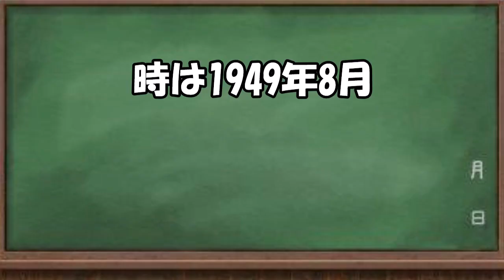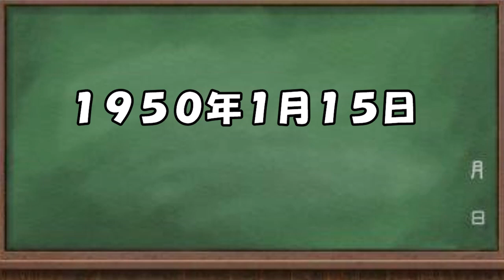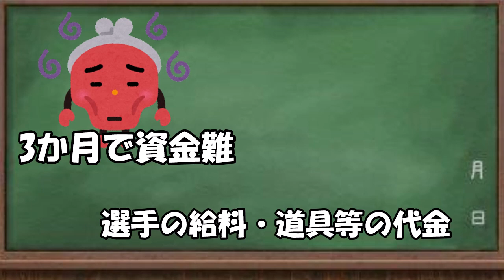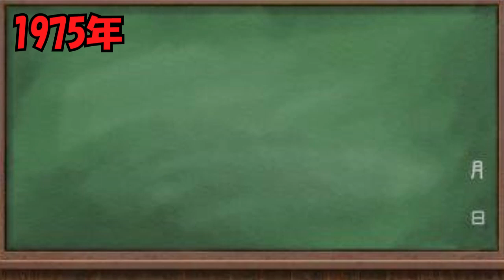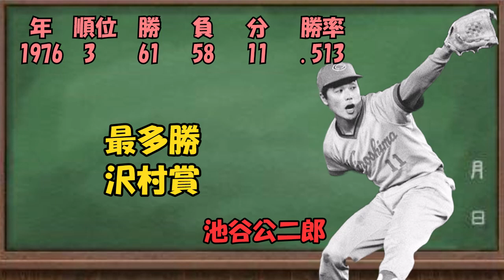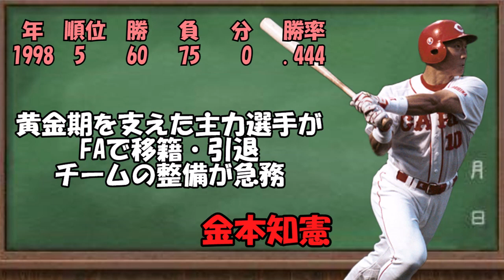大体15分でわかる広島東洋カープの歴史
以前投稿していた広島東洋カープの歴史解説動画を集約し、

再編集し直した動画となっております！

久々にかなり編集時間が長くなった。